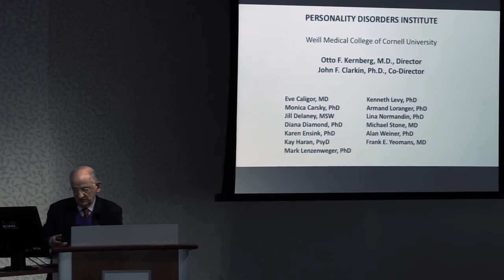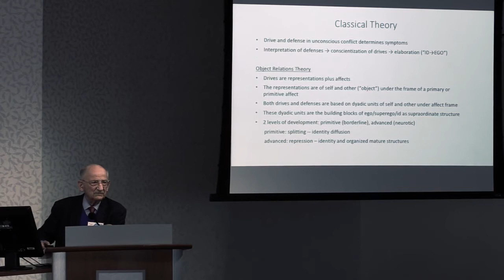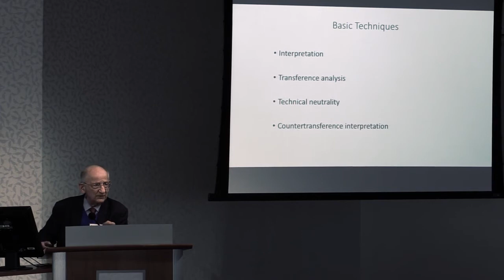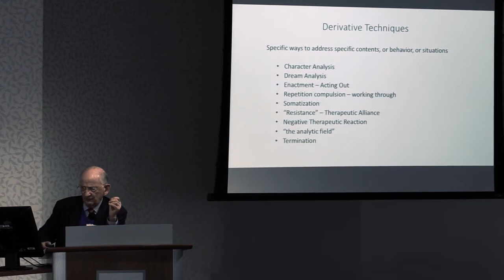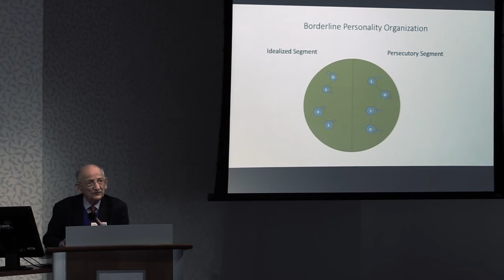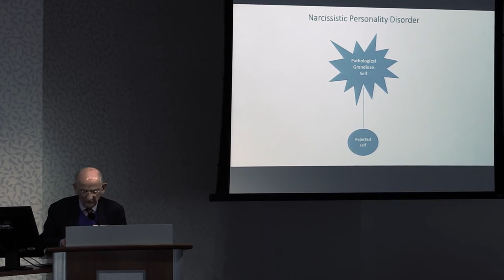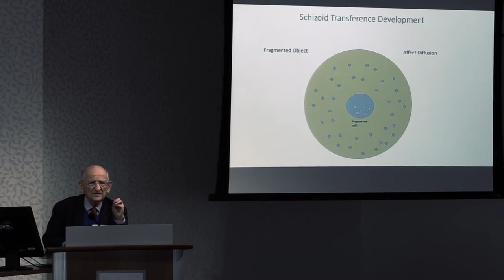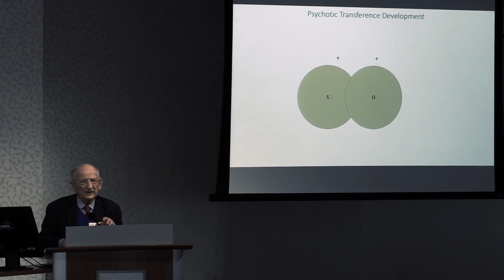NASSPD Annual Conference 2017 Otto Kernberg, M d A New View Of A System Of Psychoanalytic Tech